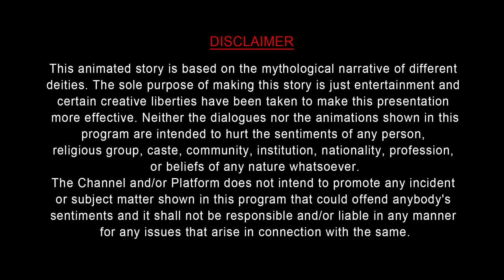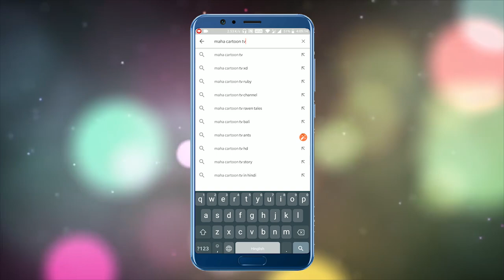Saree Seller Witch - Horror Story | Scary Stories | Horror English Stories | Maha Cartoon TV English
This is our new Horror English Stories .This is another masterpiece which is sure to make everyone's day brighter! In this we see how everyone is specially and how we shouldn't fat shame anyone!

© Reserved to Maha Cartoon TV English®